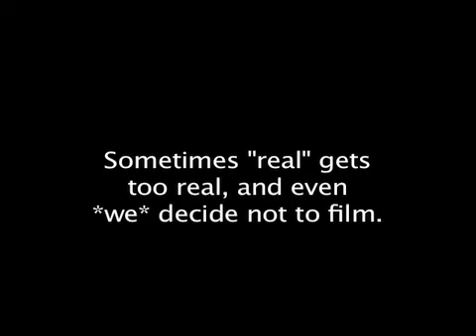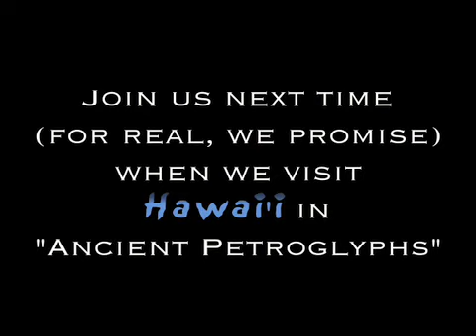22 - The Joys of Being a Travel Host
Get a behind-the-scenes look at the glamourous life of world travel ... yeah, uh-huh. It's not always sunshine and mai-tais, after all. But we do it for you! Enjoy armchair travels without any worries on T&T's Real Travels DVDs